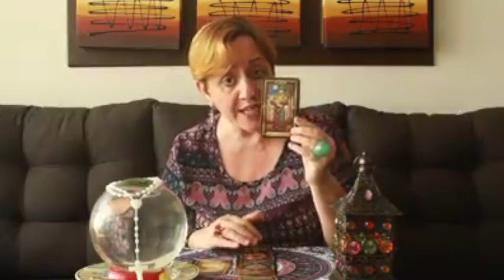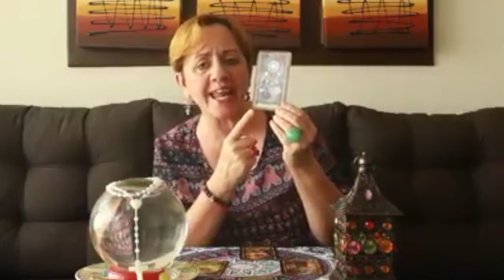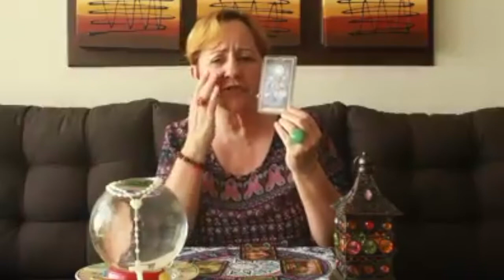Contingencia actual con respecto al mes de Abril